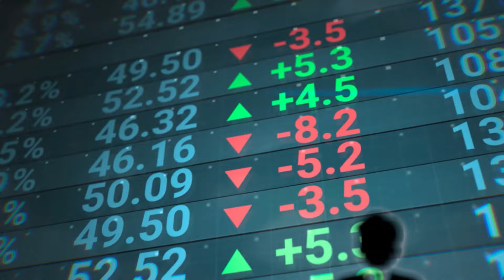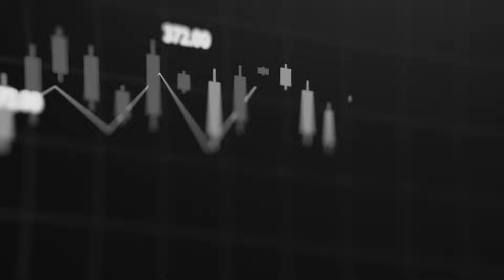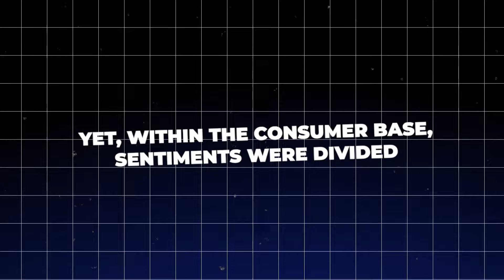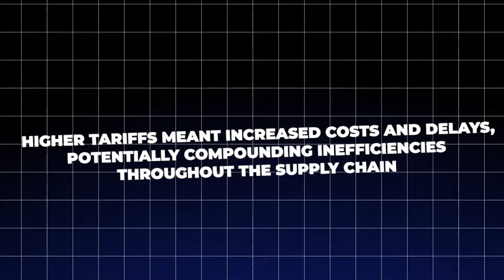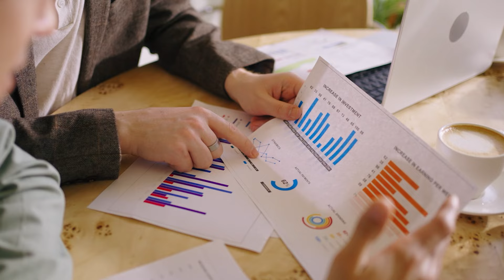5 MINUTES AGO: TRUMP COMPLETELY DESTROYED GENERAL MOTORS!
5 MINUTES AGO: TRUMP JUST DESTROYED GM!

President Donald Trump has just dropped a bombshell on General Motors, and it's shaking up the entire automotive world. You won't believe what he did this time - it's like he's operating on a whole other level. This is the kind of high-stakes drama that has the entire country on the edge of its seat, wondering what's going to happen next. So, what exactly did he do? And most importantly, what will be the long-term impact on American jobs?
🌐 We provide the latest updates and newest trend in the car industry
🛻The latest car reveals from the likes of toyota, ford, gm, jeep, dodge, ram and more